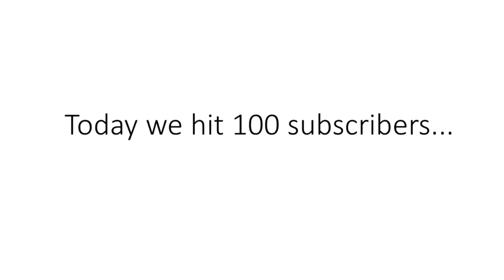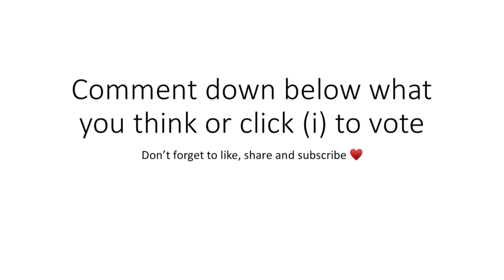100 SUBSCRIBER SPECIAL!!!